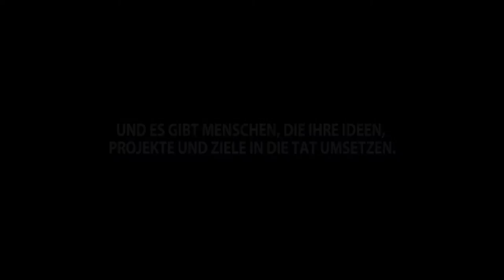Zu Fuß nach Mekka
Der Wille eines Menschen kann bekanntlich Berge versetzen. Der Wille zweier Menschen kann viel mehr.